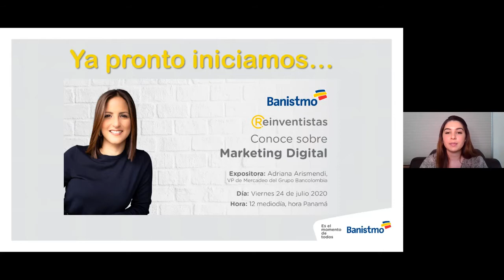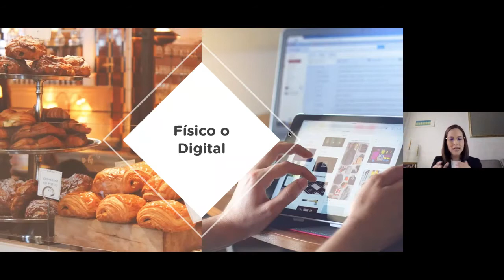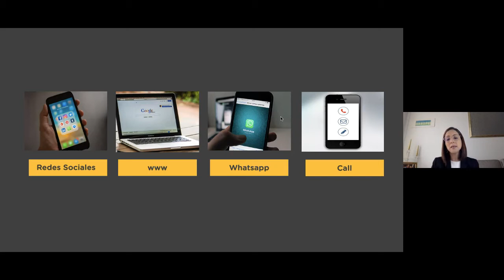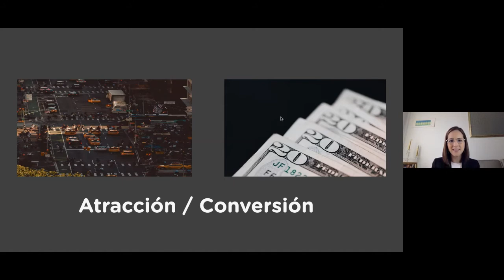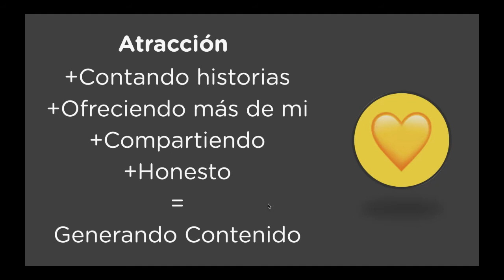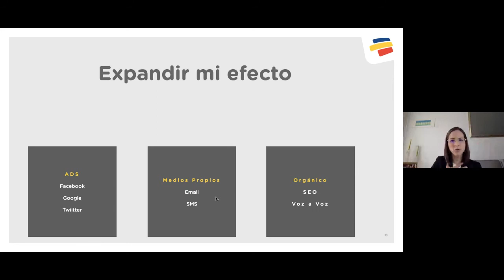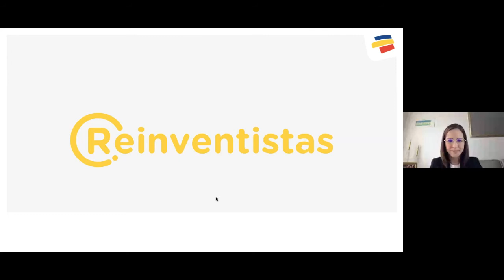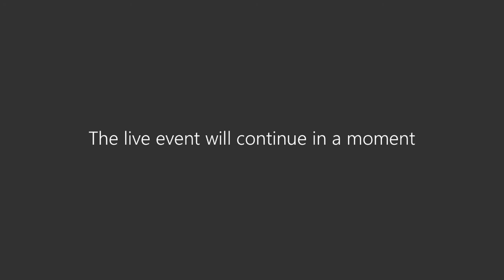Taller virtual: Conoce sobre Marketing Digital - Adriana Arismendi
Conoce junto a Adriana Arismendi, Vicepresidente Corporativa de Mercadeo y Ventas Digitales del Grupo Bancolombia, los principios del Marketing Digital y aprende cómo puedes generar contenidos, cómo dar a conocer tu negocio en redes sociales y más.